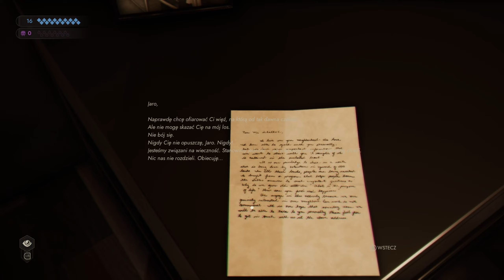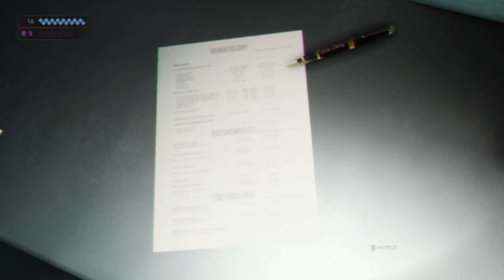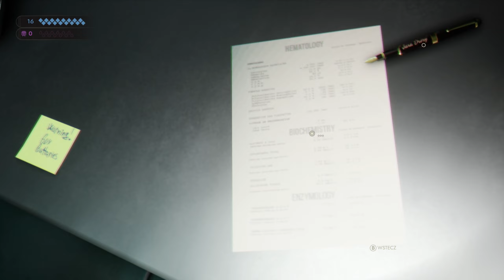Zagrajmy w VAMPIRE: THE MASQUERADE SWANSONG [#3] Niewidzialne Śledztwo, Nieudane Kłamstwo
➡️Vampire: The Masquerade - Swansong jest grą RPG osadzoną w uniwersum Świata Mroku, a dokładnie – w realiach stołowego systemu Wampir: Maskarada. Produkcja została opracowana przez studio Big Bad Wolf, mające w swoim portfolio ciepło przyjęte The Council, natomiast jej wydaniem zajęła się firma Nacon.
W Vampire: The Masquerade - Swansong trafiamy do Bostonu. W dobie szerzących się wśród krwiopijców spisków, morderstw i walki o władzę na czele tamtejszego odłamu wampirzej frakcji Camarilla stanęła nowa władczyni – Hazel Iversen zwana Łabędziem – marząca o zapewnieniu bezpieczeństwa wszystkim wampirom z północno-wschodnich Stanów Zjednoczonych, a także o zacieśnieniu relacji z Tremere Chantry (twierdzą frakcji) w Hartford. Zorganizowany przez nią bal mający stanowić swoiste nowe otwarcie w dziejach Camarilli zakończył się jednak prawdziwą rzezią dokonaną przez nieproszonego gościa.
Głównymi bohaterami gry są trzy wampiry z różnych klanów: Galeb z klanu Ventrue, Emem z klanu Toreador oraz Leysha z klanu Malkavian. Krwiopijcy postanawiają zbadać sprawę strzelaniny i dowiedzieć się, kto stał za atakiem. W ten sposób protagoniści wplątują się w intrygę znacznie większego kalibru, a jej przebieg będzie zależał od tego, jakich wyborów dokonają.⬅️